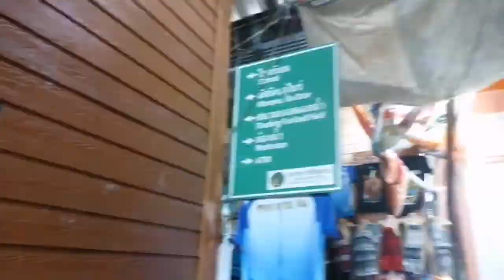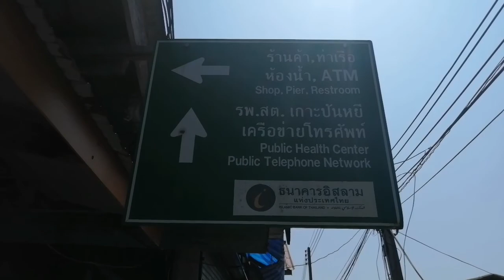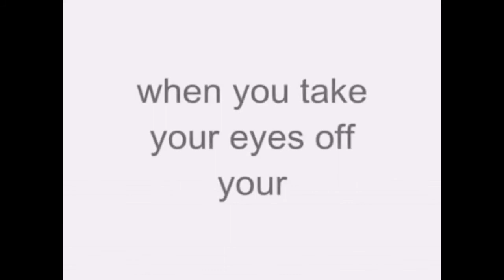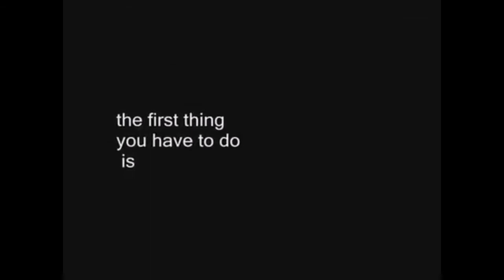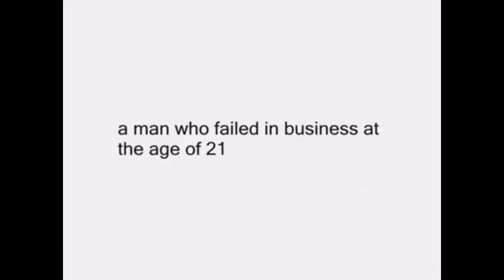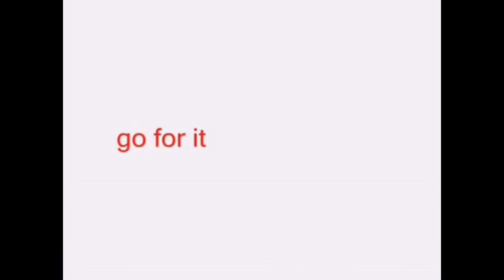James bount Island, phuket Thailand 13-11-2019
Beautiful day tour to james bound island, ko panynee (muslim Community) island, ice cream cave and some other island by speed boat, a memorable trip